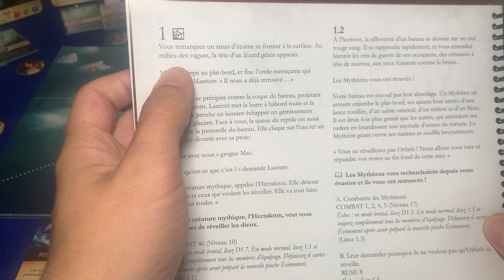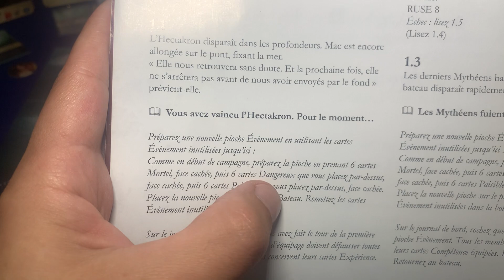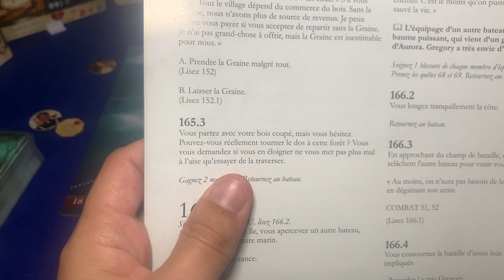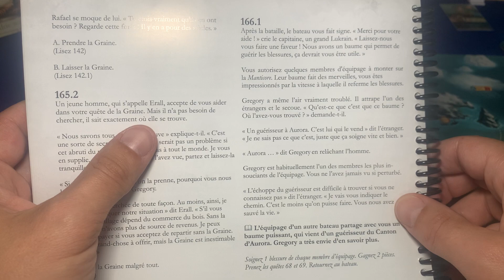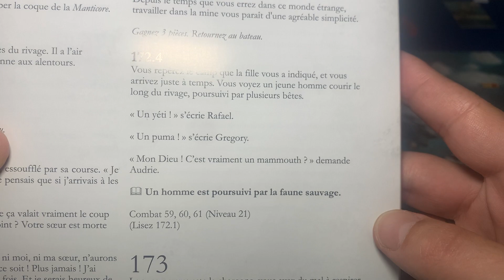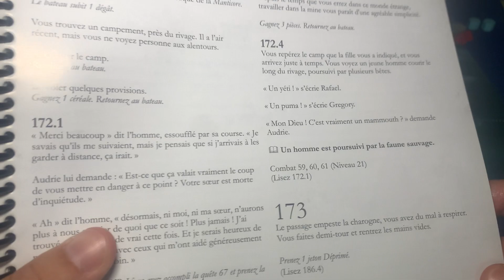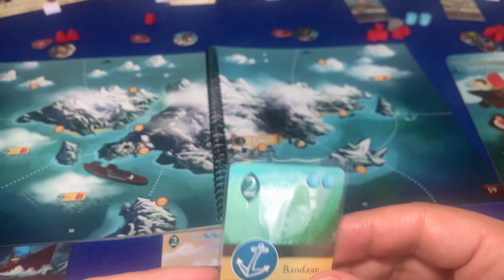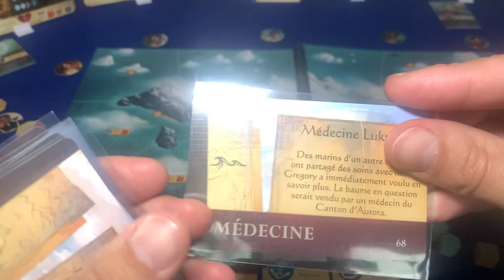SLEEPING GODS CAMPAGNE 2 : EPISODE 7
Beaucoup de combats, on est pas bien !